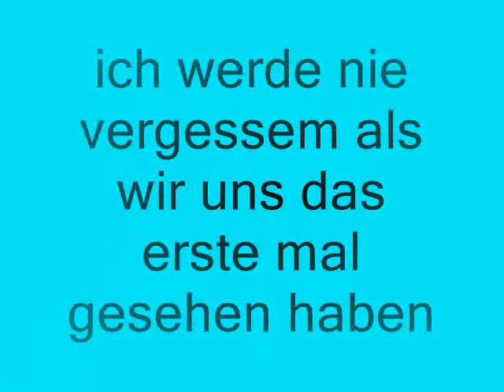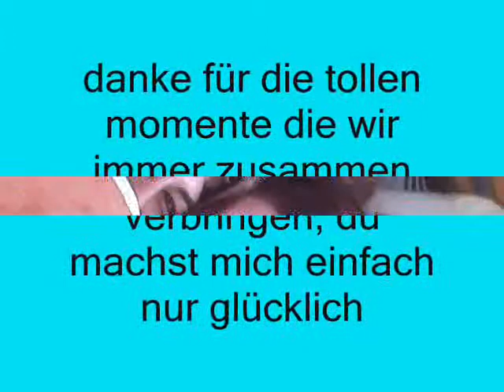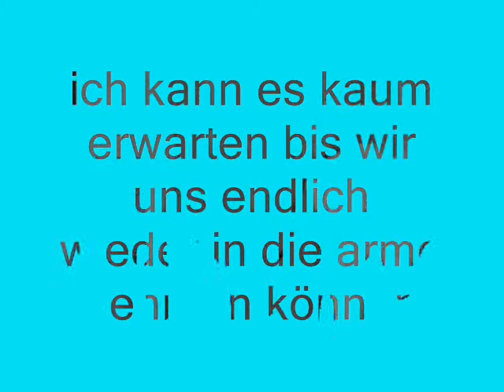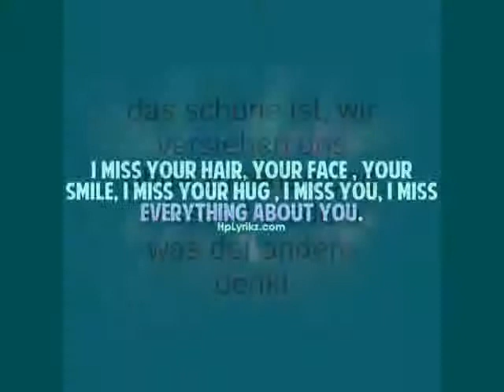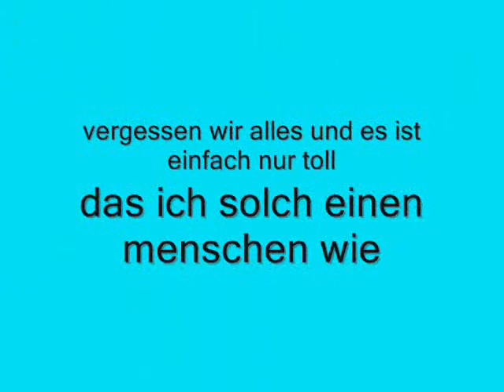Habibi ♥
Habibi i love you so much. I´m so happy that i have you on my side.    ♥